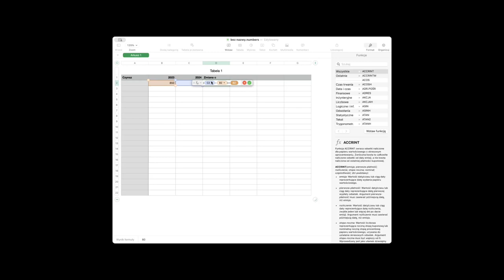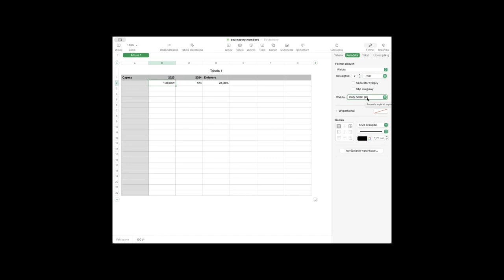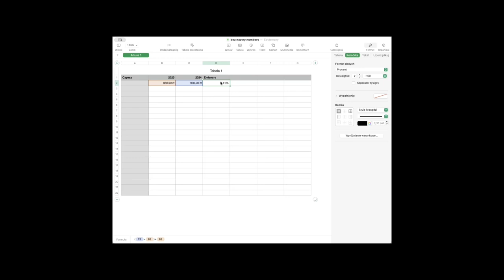VoiceOver i Formatowanie komórek w Numbers w systemie macOS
Wśród pytań, które od Was otrzymałem, znalazły się także takie dotyczące formatowania komórek w arkuszach kalkulacyjnych Numbers. W niniejszym nagraniu demonstruję jak formatować je z VoiceOver w taki sposób, aby prawidłowo wyświetlane były wartości procentowe i walutowe, a także jak szybko kopiować interesujące nas formatowanie.